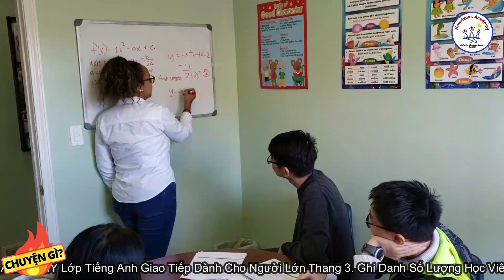CGH 2-27/ 27 Bang Giảm Thuế, Cho $ Thuế Đất- Khu Eden Bị Qui Hoạch-GA Sắp Nhận Thêm $250 $375 $500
Chuyện Gì Hot với MC Khánh Linh 2/27/23 về những tin tức diễn ra tại Mỹ. 27 bang Mỹ sẽ giảm thuế, hỗ trợ thuế đất, cho tiền cứu trợ thêm. Khu shopping VN Eden Center sẽ bị qui hoạch lại. Dân GA lại sắp lãnh tiền.

KênhYoutube #2: Co Giao Linh Cuộc Sống Mỹ
Quý vị cũng có thể tham gia trở thành thành viên của kênh bằng cách bấm vào nút JOIN để được những món quà nho nhỏ từ MC Khánh Linh nhé!
Quý vị yêu thích chương trình có thể mời Khánh Linh 1 ly cà phê qua link này
© Copyright by MC KHANH LINH USA Channel ☞ Do not Reup